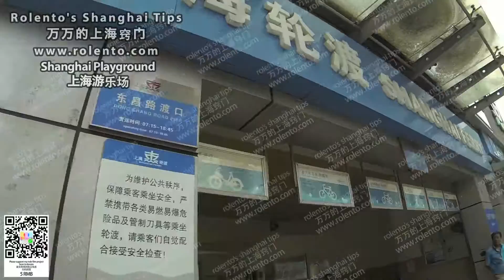How to cross the river on a bike in Shanghai 在上海如何骑车过黄浦江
How to cross the river on a bike in Shanghai 在上海如何骑车过黄浦江，Rolento's Shanghai Tips 万万的上海窍门, 海游乐场 － Shanghai Playground,